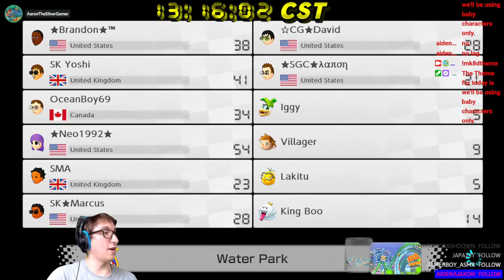[MK8D] Brandon's Froom #26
In this froom, we're using only Baby Characters. My performance here was quite interesting. I managed 5th overall with a score of 124 points.